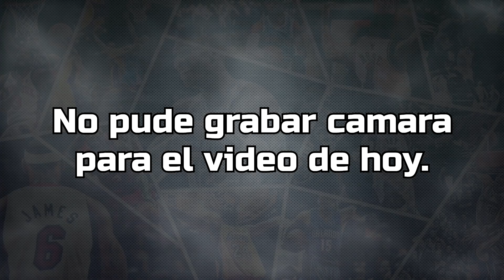GUIA DE INSIGNIAS DE TIRO NBA 2K21 NEXTGEN (PS5 VS PS4) Mejores y Peores Insignias Para Tirador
★ Quieres que califique tu build?

★ Mi Equipo (Setup para grabar y editar):
• Monitor ASUS
• Tarjeta De Captura El Gato
• Audífonos Hyper X
• Silla De Gamer
• Microfono SnowBall
• Camara Logitech

★ Canción:
Durante: